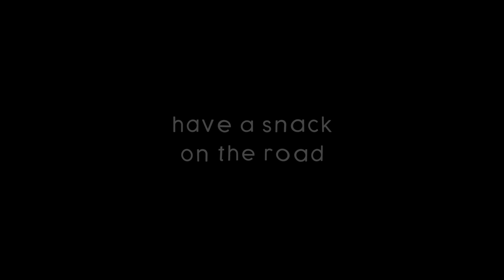LAVALAMP - Trailer (psychedelic walking simulator)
Play LAVALAMP for FREE on Steam
PC/Mac